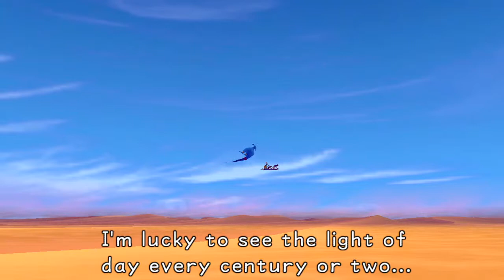Agrabah: Princesses, Genies and Prisons - Kingdom Hearts: Final Mix HD pt. 17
coincidence?

like if ya liked, dislike if you disliked

Kingdom Hearts: Final Mix HD